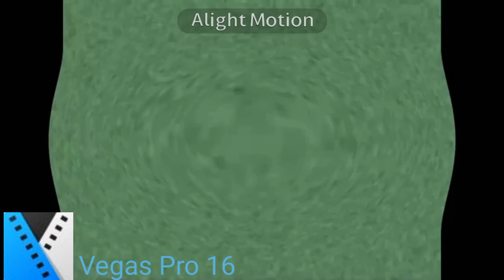I KILLED Klasky Csupo Vegas Pro 16